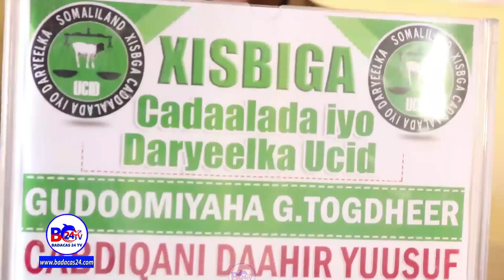Masuuliyinta Xisbiga UCID Oo Ka Dayriyey Xalaadda Caaafimad Ee Gobolka Togdheer